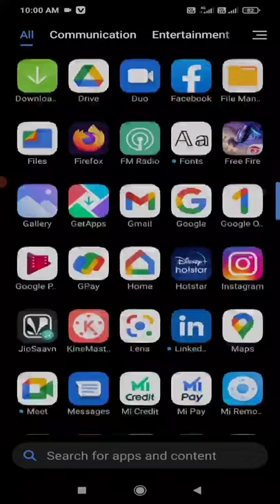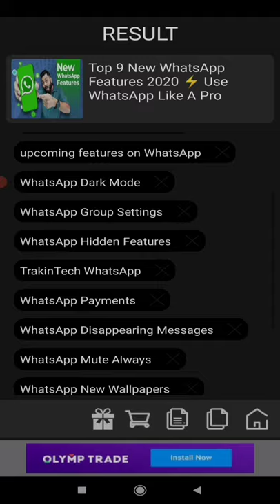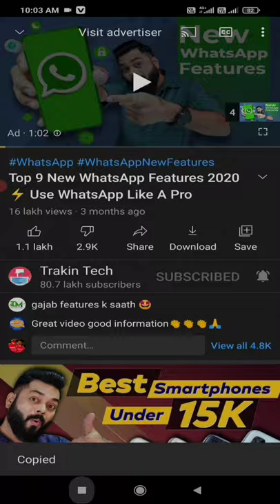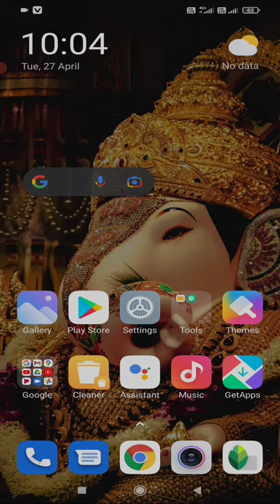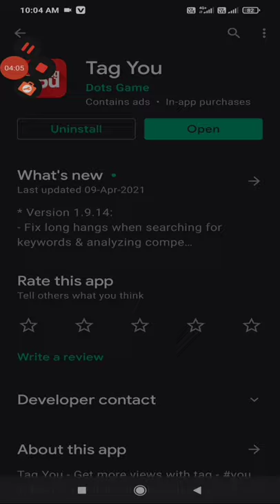Kise bhi video ka tags kaise dekhe | kase bhi youtuber ka tags kaise dekhe gaming channel